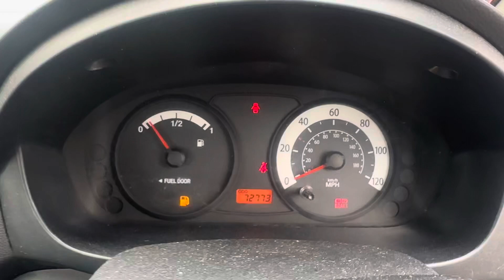Разборка KIA - Picanto 2004-2011, 1 (VIN: KNABA24429T644457) PK58DHM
Основные характеристики:
Год выпуска: 2008
Двигатель: G4HE8463991
Объём двигателя: 1
Тип двигателя: Бензин
Коробка передач: КПП 5-ст.мех.(МКПП)
Кузов: Хэтчбэк 5 дв.
Смотри каталог запчастей KIA - Picanto 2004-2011 на :
⏰ Режим работы колл-центра:
08:00 – 20:00 – ежедневно